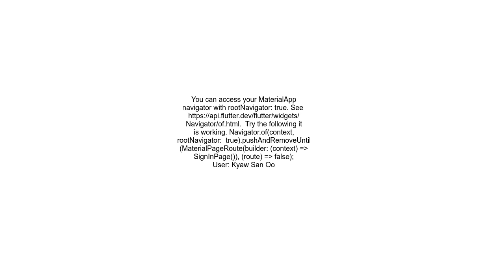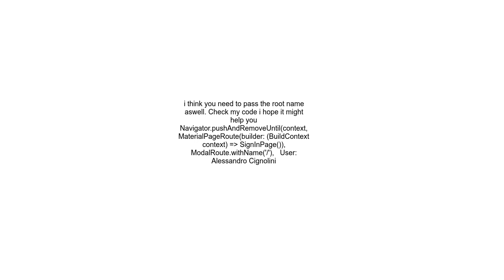Flutter 2 0 pushAndRemoveUntil not working